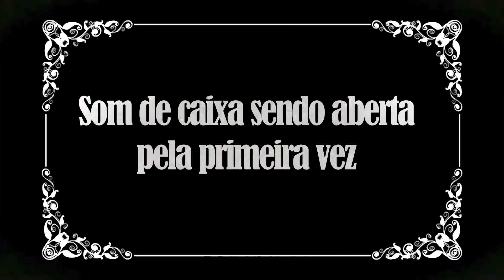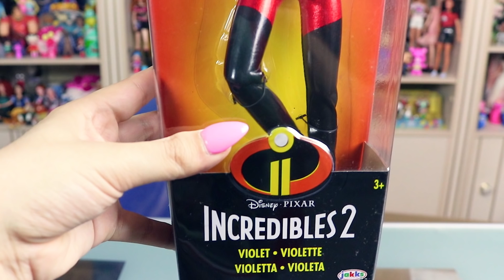INCRÍVEL ! Bonecos dos Incríveis 2 Jakks Pacific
No video de hoje vou mostrar os bonecos dos INCRIVEIS 2 comprados na DISNEY STORE. Neste video mostro 3 personagens:
a Violeta o Zezé e o Roberto Pêra/Sr. Incrível